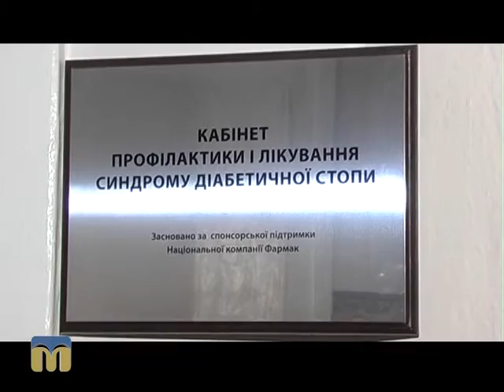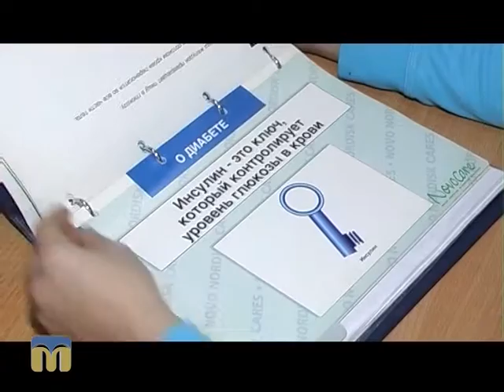Якість життя. Цукровий діабет 22.11.2015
Ведучий програми — Петро Зайцев.